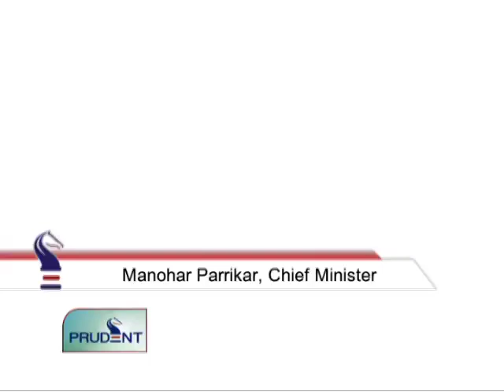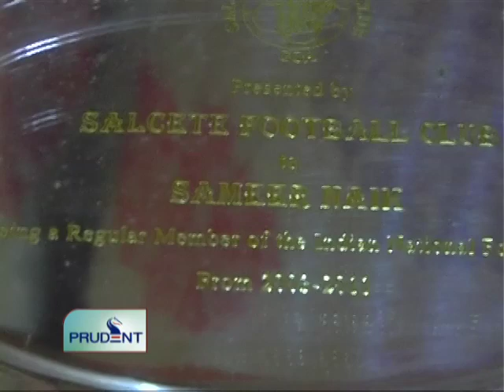Prudent Media English News 29 August 12_Part 3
(Samir) Dilip Sardesai Awardee Samir Naik feels he deserves every bit of the Sports Excellence award, Former India defender to retire from Dempo Sports Club in 2 to 3 years